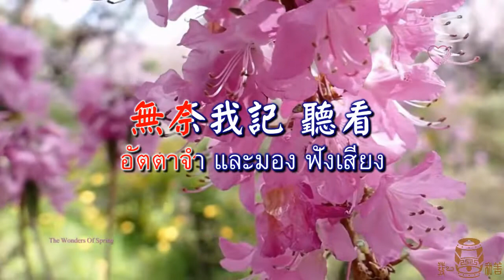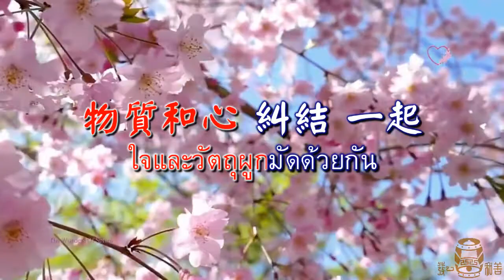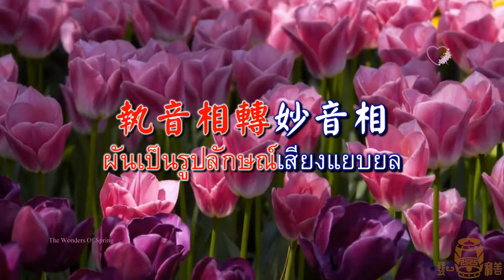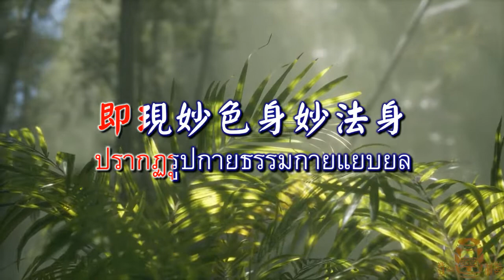13 8 2022ทำนอง;หนี่เจิ่นเมอซวอ เพลง ;วาจาจริงพูดจริง你怎麼說 語寄;實話真說 朱爱鳯演唱 國語聖歌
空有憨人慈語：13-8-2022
โอวาทท่านคงโหย่วฮันเหรินเมตตา
調寄：你怎麼說                             語寄；實話真說
ทำนอง...หนี่เจิ่นเมอซวอ เพลง. วาจาจริงพูดจริง
【其一】我們得授 明師啟蒙                          得宇宙的 無縫鎖
    พวกเราได้รับพระอาจารย์ชี้ทาง        ได้รับกุญแจของจักรวาล
               有不有作用 空不空本來                 在空裡 我與所知
    มีไม่มีการใช้ ว่างไม่ว่างดั้งเดิม            ในความว่างอัตตารับรู้
          @ 每一念 記聲音和相                         是有不有空不空
             ทุกความคิดจำเสียงและรูปลักษณ์       คือมีไม่มีว่างไม่ว่าง
     無奈我記 聽看 無量聲音相
    อัตตาจำ และมอง ฟังเสียง รูปลักษณ์มากมาย
      捉我的 當真 受苦報                  一念不覺 生死將至
    ยึดเป็นสิ่งจริงฉันต้องรับทุกข์        ความคิดมืดมน เกิดตายแน่นอน
【其二】物質和心 糾結 一起            物質心就得受劫
     ใจและวัตถุผูกมัดด้วยกัน          จิตใจวัตถุรับเภทภัย
      心看不到 不會停 不會死                    卻到處都在用心
     ใจมองไม่เห็น ใจไม่หยุด และไม่ตาย             แต่ใช้ใจอยู่ทั่วทุกที่
 @  無始劫捉聲音和相           產生委屈 埋怨心
      จับรูปลักษณ์และเสียงมาเนิ่นนาน    ก่อเกิดจิตใจที่กล่าวโทษ
       念念用猜懷疑 而傷心淚痕
               ทุกเวลาเดาระแวง โศกเศร้าน้ำตานอง
       生命不值得沒意義                           心轉性不再輪迴報
      ชีวีหมดค่าไม่มีความหมาย               จิตผันเป็นญาณไม่ต้องเวียนวาย

@ 修辦愿力真功實善                   執音相轉妙音相
    ปณิธาน กุศลความดีจริง            ผันเป็นรูปลักษณ์เสียงแยบยล
     迷昧因果轉成不迷昧因果
    กฎแห่งกรรมลุ่มหลงแปรไม่หลงกฎแห่งกรรม
     即現妙色身妙法身                   本尊無量壽無量光
    ปรากฏรูปกายธรรมกายแยบยล    เป็นองค์เดิมสว่างชั่วนิรันดร์

《何謂自性妙法》（自性妙法的境界分析）
本空的三空：本空、真空、法空、三空同體空，名為一體三空。
相界的三空：天～日月星辰 虛空：成住壞空。
地～凡所有相：臭爛壞蛀空。
人：一切有生命的：生老病死空相。
1、自本性的真空 2、一切心的法空，3、一切身相的生滅空。三空是同體空，三空是無一所可得，假如有一相可得，便有生處、死處、因果處的果報。自性的真空它的體性是本空！強名曰道光！自性的作用是法空，就是我與我知道的「法空」我們十法界的變現，入相、出相、轉相所變的種種報相，通通依自性的法不空所變現。
因為凡所有相，已經透過「心王」含藏在我與所知的境界，我與我所知的境界對境變現。我是自性的心王，我所知是自性的一切法！名為心法。
一切境界是如何變現呢？我在空裡面執著我所知是【我的】是【有的】，當我們一切的惡知見，名為出三惡道相，我執著一切的無明境當要出動物相，我執著善境惡境界，善多惡少當出世比較高的人道，我執著惡多善少當出世比較賤的人道，我執著一切善境當變現氣天仙，小法善身，自性的我不執著一切所知的聲音與相，我所知的知識轉有不有為妙知，名為明心的境界，所知有不有之後，自性的心王即刻轉為性王！我就空不空了。那麼所知有不有即圓了！心王的空不空也圓了！內圓外圓同體 即為明心見性！與我們的自性同體性，三圓同體當下佛道可成。因為自性的空體裡面的法已經圓滿了，證悟到有不有空不空自性體。此境界我們一切的起心動念、行為造作，記是圓滿，是名自性妙法。亦可說他已經成佛了。我們還沒有圓滿 是還卡在心法作用生，還達不到自性妙法。心王轉性王之後，它已經三界十方一切週知，無所不知、無所不通、無所不貫、無所不曉、不來不去、圓通透體，所以自性妙法就是法，就是這遍真理的意涵，今天早上利用一點時間，跟各位同修互相共勉，感恩大家，謝謝大家！
空有憨人敬叩2013年9月16日